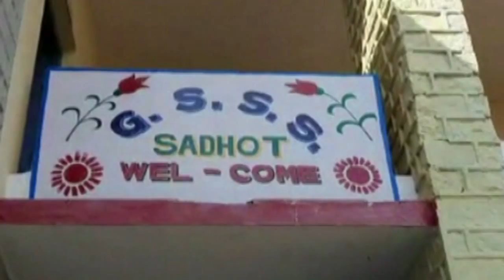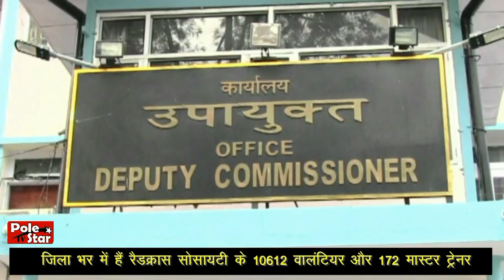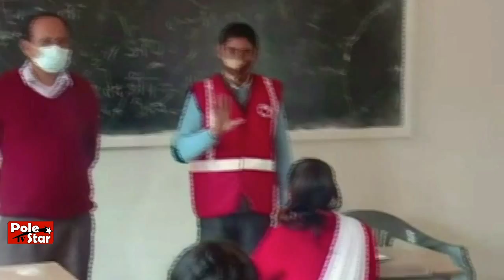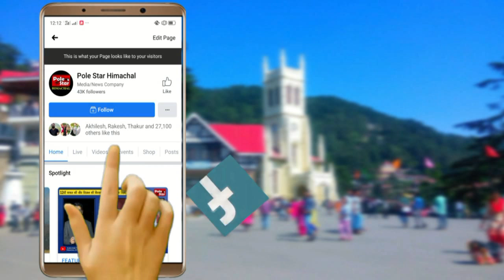स्कूलों में पहुंच रहे रैडक्रास के वालंटियर, कोरोना के प्रति कर रहे जागरूक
स्कूल खुलने के बाद जिला प्रशासन ने शुरू किया स्कूली बच्चों को जागरूक करना
जिला भर में हैं रैडक्रास सोसायटी के 10612 वालंटियर और 172 मास्टर ट्रेनर
मास्टर ट्रेनर जा रहे सरकारी और नीजि स्कूलों में, बच्चों में फैला रहे जागरूकता
हाथ धोना, सैनेटाईज करना और दो गज की दूरी बनाए रखने को लेकर दे रहे संदेश